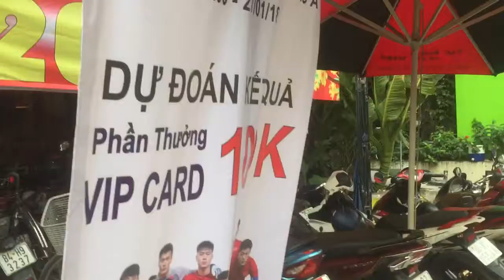Khoảnh Khắc Khó Quên Trước Giờ Bóng Lăn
14h 45 Ngày 27/01/2018
U23 Việt Nam VS U23 Uzberkistan
Số 44 Nguyễn Cửu Đàm, Tân Sơn Nhì, Tân Phú, Hồ Chí Minh